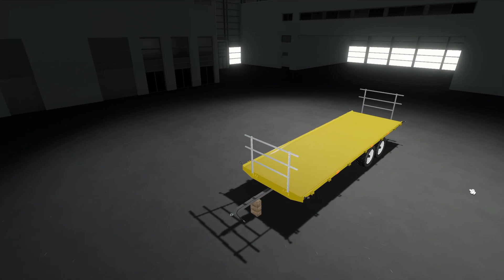FS19 | New Equipment Mods (2020-05-25/2) - review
New Equipment Mods (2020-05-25/2) - review
Deutz-Fahr KM25F
Author: IrrSinn Rainer, Farming Agency

Required Mods:
- Tractor Triangle Pack (By: Gamer8250)

The Deutz-Fahr KM25F is an older, simple Drummower for the smaller farm or for daily harvest of field forage on a bigger farm.
The classic Mower is attached using a triangle and is equipped with two Drums for a total working width of 2.10m.
The lightly built (460kg) mower can be operated by a 60hp tractor and can be part of your farm for prices starting from 1100.

This mower can also be equipped with an extension for the PTO to fit the special needs of tractors like the MB-Trac.

Lizard Spider
Author: DanioMods

Lizard Spider - small polish tedder of unknown brand

Price - 800
Required power - 25 HP/KM
Working width - 2.6 m
Configurations :
Colors

Lizard Sp8
Author: stephane moddigne

Bale trailer Lizard ST8.
Length : 8 m
Price : 11000
With the drawbar of the trailer it is possible to attach further trailers.